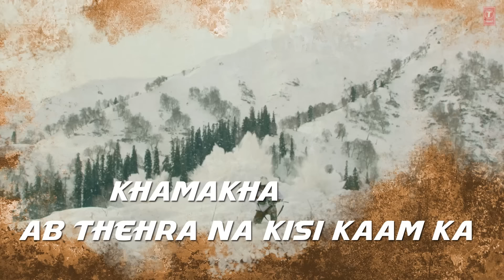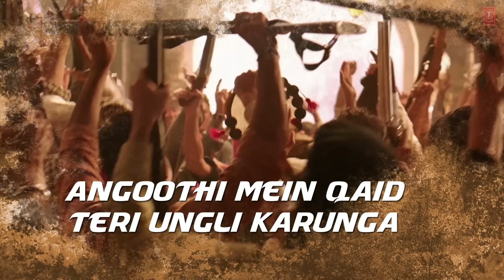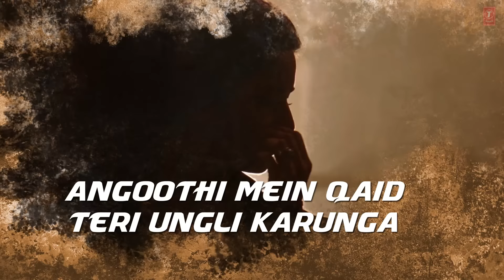Afghan Jalebi (Ya Baba) Full Song with LYRICS | Phantom | Saif Ali Khan, Katrina Kaif | T-Series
Presenting Afghan Jalebi (Ya Baba) Full Song with LYRICS from the bollywood movie Phantom, starring Saif Ali Khan & Katrina Kaif in lead roles exclusively on T-Series.

Set it as your Caller Tune SMS PHTM to 54646

SONG: AFGHAN JALEBI (YA BABA)
SINGER NAME: ASRAR (SYED ASRAR SHAH)
LYRICS: AMITABH BHATTACHARYA
MUSIC LABEL: T-SERIES

MIX & MASTERED BY: ERIC PILLAI, FUTURE SOUND OF BOMBAY
MIX & MASTERED BY: SHADAB RAYEEN @ NEW EDGE STUDIOS
ASSISTANT ENGINEER: ABHISHEK SORTEY

Operator Codes:

1.) Afghan Jalebi (Ya Baba)

3.) Afghan Jalebi (Ya Baba) - Khaaja Ji Ke Paas